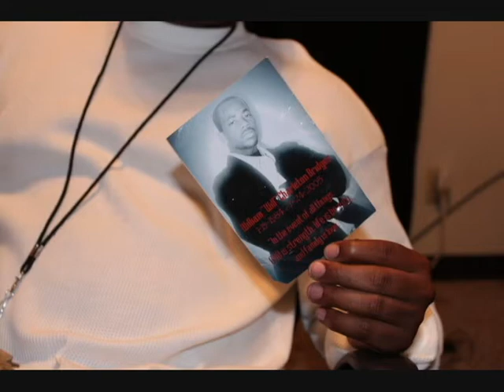Oh La La - @SlickWatts ft N.O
Wattsymusic